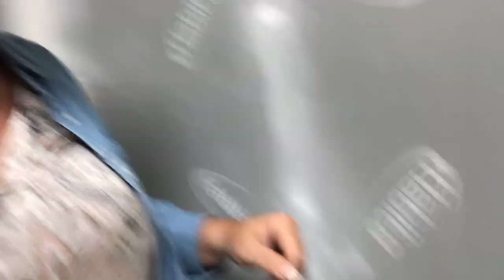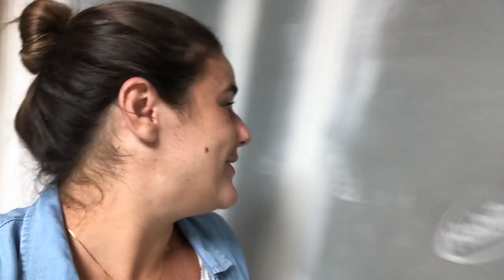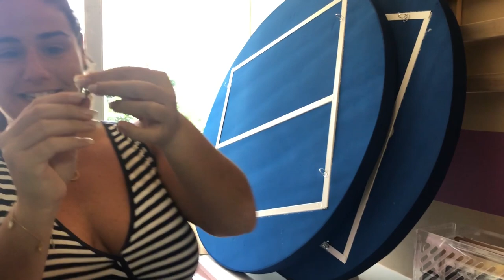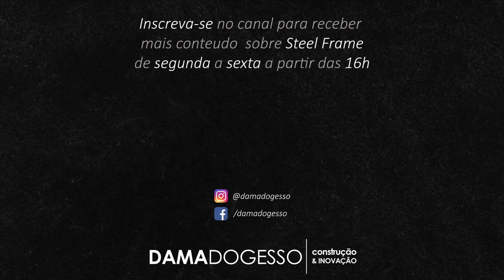ESTÚDIO DA DAMA - PARTE 3